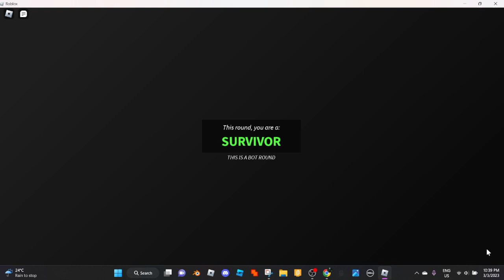Robot Guesty Review (ROBLOX GUESTY)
Reviewing Robot Guesty!

Note:If the video is blurry you can change the graphics setting on the video settings.